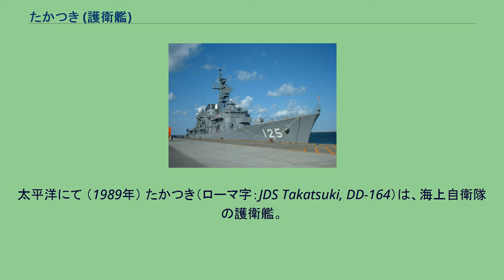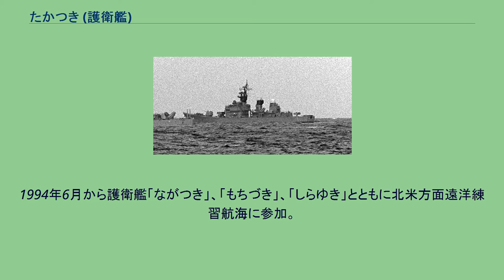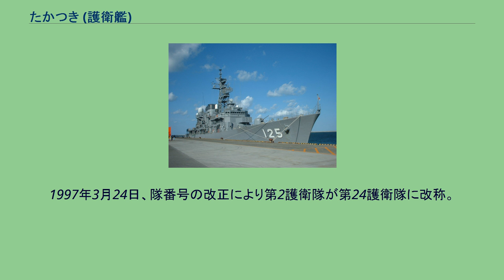たかつき (護衛艦)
太平洋にて （1989年） たかつき（ローマ字：JDS Takatsuki, DD-164）は、海上自衛隊の護衛艦。
たかつき型護衛艦の1番艦。
艦名は「空高く輝く月」即ち「高月」に由来。
「たかつき」は、第2次防衛力整備計画に基づく昭和38年度計画3,000トン型甲II型警備艦、2304号艦として石川島播磨重工業東京第2工場で1964年10月8日に起工され、1966年1月7日に進水、1967年3月15日に就役し、第1護衛隊群に直轄艦として編入され呉に配備された。
1968年3月27日、第1護衛隊群隷下に第1護衛隊が新編され同日付で就役した「きくづき」とともに編入された。
1970年11月から翌年3月30日にかけて石川島播磨重工業東京第2工場において第1回特別修理が実施され、可変深度ソナー(VDS)を装備するとともに、戦術情報処理装置NYYA-1を搭載した。
1971年2月1日、第2護衛隊群に旗艦として編入され、定係港が佐世保に転籍。
1974年11月9日に東京湾で発生した第十雄洋丸事件に対応するため災害派遣される事となり、11月26日に護衛艦「はるな」、「もちづき」、「ゆきかぜ」とともに処分現場に派遣され、翌27日から28日にかけて海没処分するための射撃を実施した。
1977年、遠洋練習航海に参加。
1981年3月27日、第1護衛隊群に旗艦として編入され、定係港が横須賀に転籍。
1983年3月30日、第4護衛隊群第1護衛隊に編入。
1984年4月1日より近代化改装（FRAM）を受けており、これは1985年10月31日に完工した。
1994年6月から護衛艦「ながつき」、「もちづき」、「しらゆき」とともに北米方面遠洋練習航海に参加。
1995年3月16日、舞鶴地方隊第2護衛隊に編入され、定係港が舞鶴に転籍。
1997年3月24日、隊番号の改正により第2護衛隊が第24護衛隊に改称。
2002年8月16日に除籍された。
FRAMを実施したとはいえ、艦齢は35年5ヶ月に達し、総航程は81万4,113浬（地球37.6周）総航海時数は65,480時間に及ぶ。